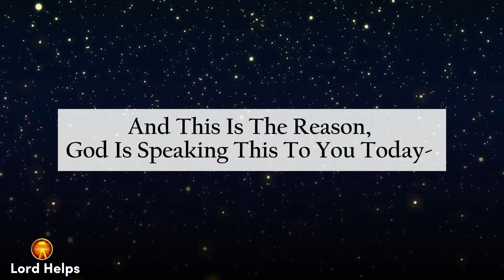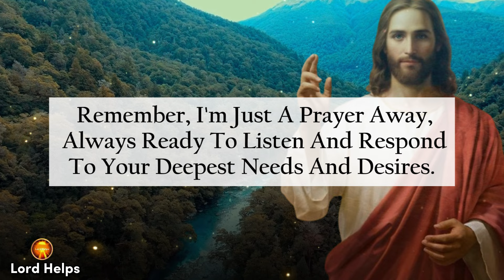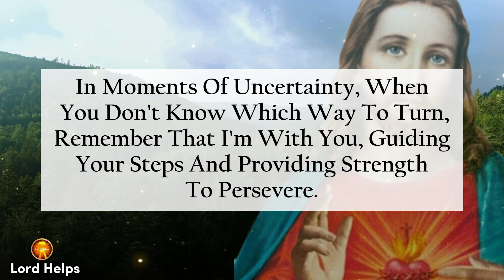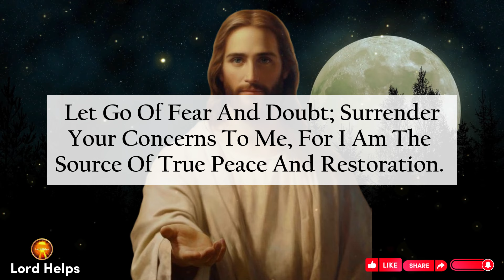🛑"IT'S FINISHED IF YOU IGNORE ME TODAY"- JESUS | God's Message Today god Jesus Lord Helps Ep~1421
Brief Introduction Of This Video 👇👇

"Are You Mindful Of The Signs God Is Placing On Your Path?
Your Journey Is A Collaboration Between Your Free Will And God’s Divine Guidance.
And This Is The Reason, God Is Speaking This To You Today-
Seek Me With Sincerity And Devotion, And You'll Experience The Joy Of Finding Me In Every Aspect Of Your Life. Remember, I'm Just A Prayer Away, Always Ready To Listen And Respond To Your Deepest Needs And Desires.
Challenges Are Opportunities For Growth And Transformation. Embrace Them With A Positive Mindset, Knowing I'm By Your Side, Empowering You To Overcome Adversity. Let Go Of Fear And Doubt;
Claim All My Blessings, Affirm My Blessings Over Your Life, And Know That You Deserve My Abundant Grace And Favor.

Credits:
Footage licensing: Canva Pro/ Pixabay
Edits: Lord Helps team
Speaker: Ros (Lord Helps team)

1》 This video is made for Teaching/Motivational purposes.
2》This video has no negative impact on anyone. (Inspired by Joel Osteen)

Team,
Lord Helps